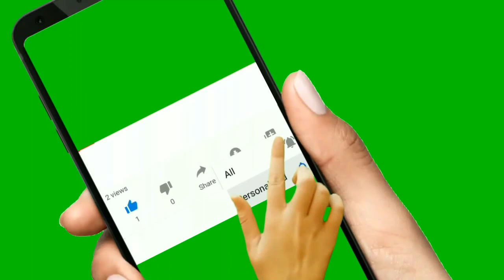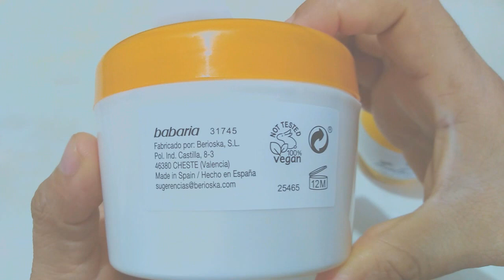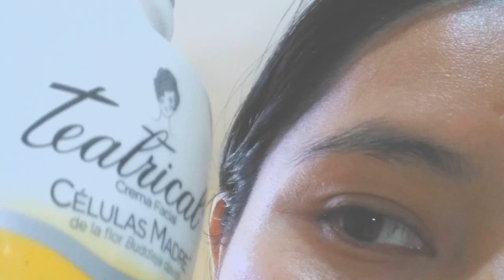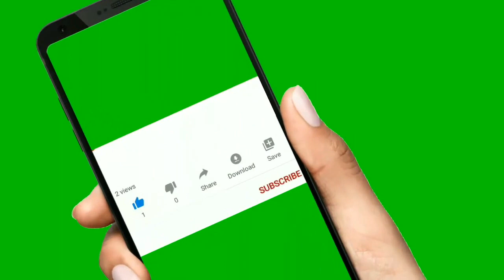CREMA PARA LA ANTIVEJEZ COMODOS | NEUTROS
Descubre las reseñas y opiniones de las mejores cremas aclaradoras o blanqueadoras del FARMACIA. ¿Valen la pena para eliminar manchas y serum unificar el tono de la piel? ¿Cuál es la mejor? todos son de calidad absorbe muy rápido y no son grasosas neutro y muy comodos